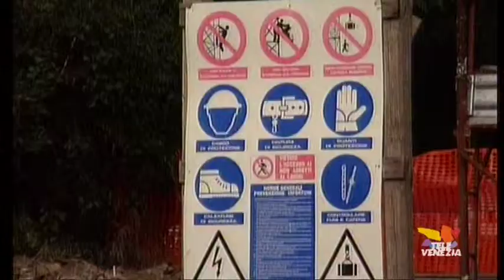Veneto. Sanità tra sprechi e risparmi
Partono i costi standard nella sanità italiana